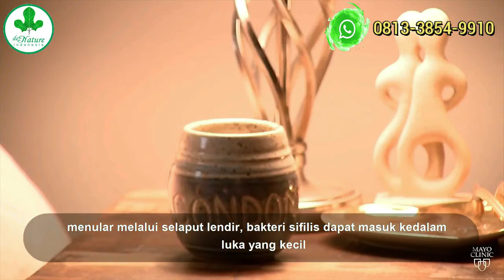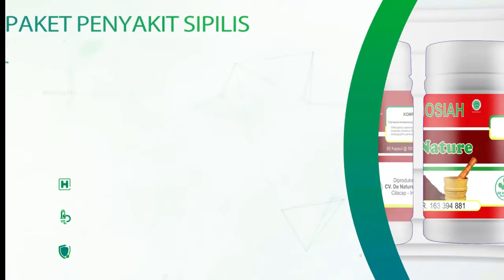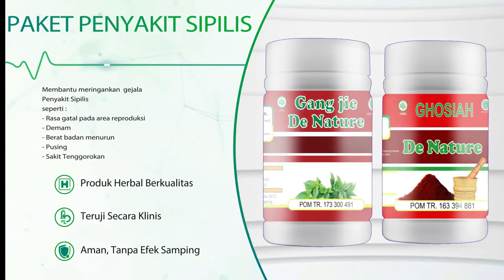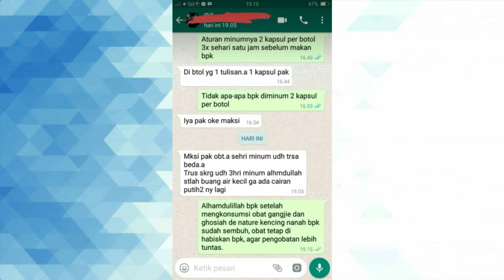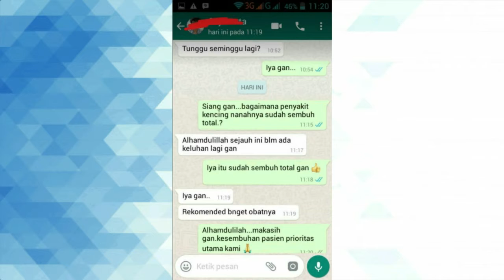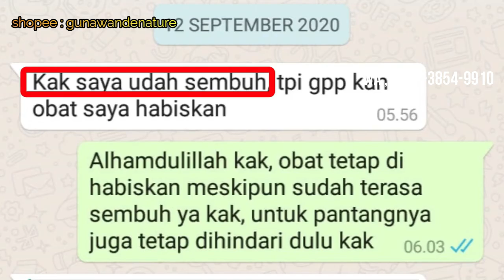obat sipilis untuk ibu hamil